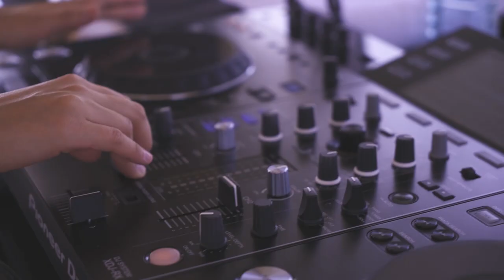Miss Universe Australia x Vogue Dental Studios Boat Party 2020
💕 The 2020 Miss Universe Australia Boat Cruise - Presented by Dr. Dee & Vogue Dental Studios 💕

🛥️ What an amazing afternoon it was cruising along the bay with the amazing contestants from Miss Universe Australia aboard Melbourne Luxury Cruises 🛥️

💙 Dr. Dee is proud to be The Official Cosmetic Dentist of Miss Universe Australia as well as a member of the State & National Selection Committee 💙

💕 Featuring 2020 winner Maria Thattill 💕